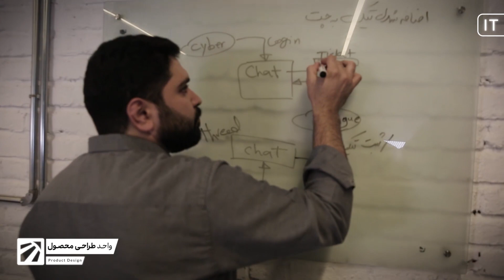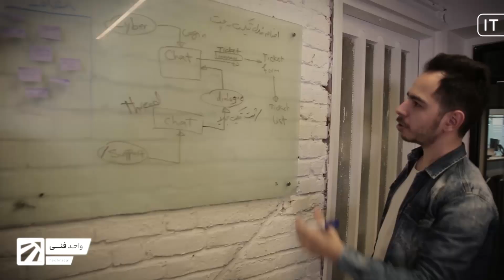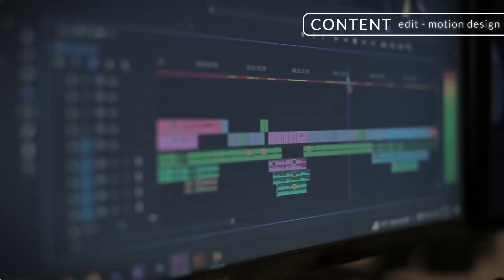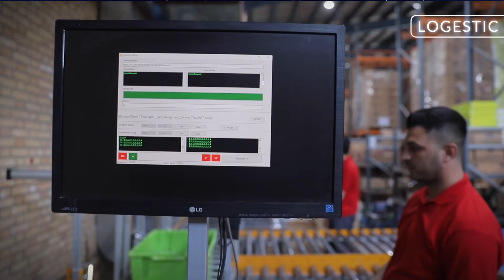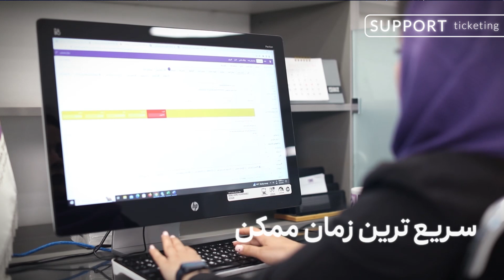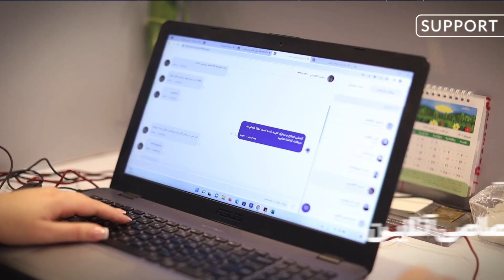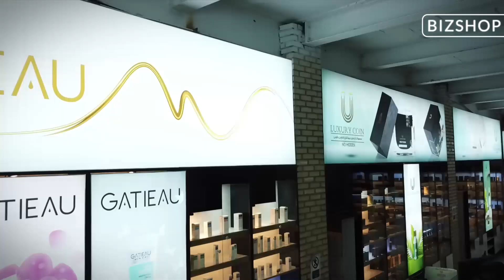bizhub بازاریابان ایرانیان زمین بیز نتورک مارکتینگ ایران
Bizmlm.ir